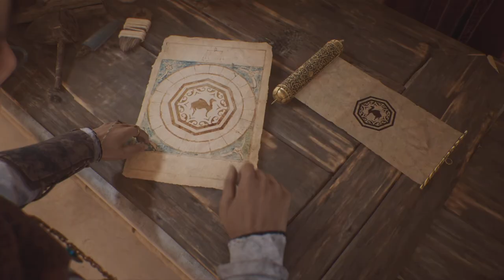Assassin's Creed Mirage - Ep 12 (Full Game)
Assassin's Creed Mirage Gameplay (Full Game) Walkthrough